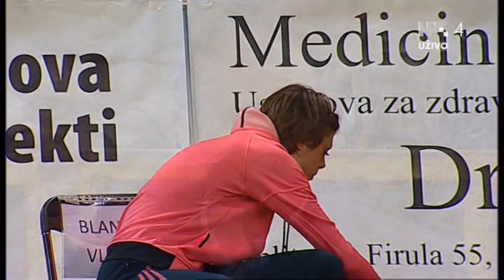Nikola Vlašić: "Blanka uvijek daje maksimum u Splitu"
MASS High Jump Gala, Split (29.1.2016.) - Mladi i talentirani nogometaš Hajduka iznio je svoja razmišljanja o starijoj sestri...